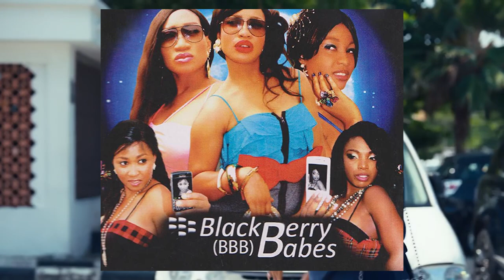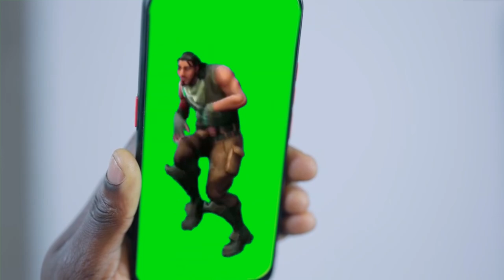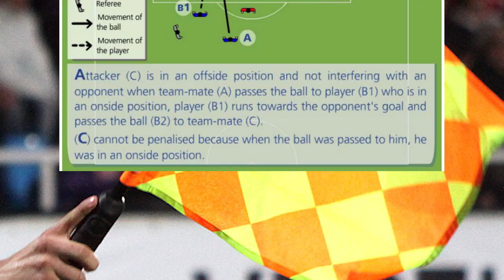Glamour Girls | Part 2 Expectations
Hi Wackos

✩ MY PODCAST ✩